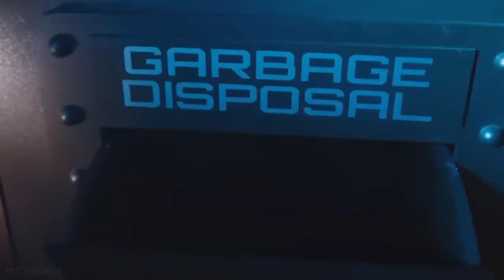the 12th doctor being sassy for almost 12 minutes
inspired by dragonlcrd (was allonsy.mp4), spellbooked and others